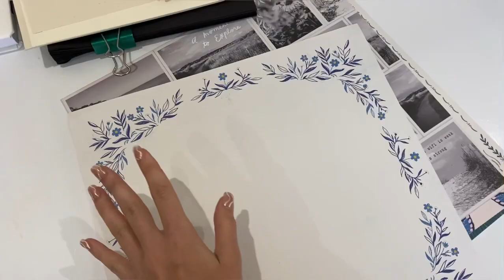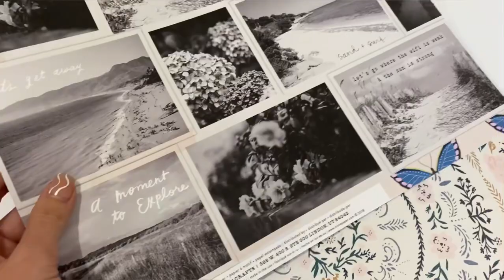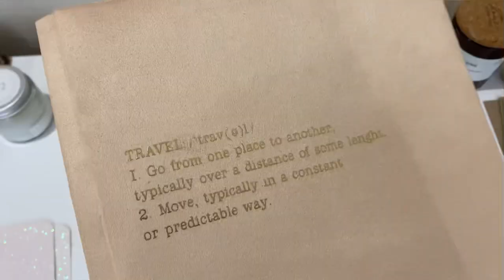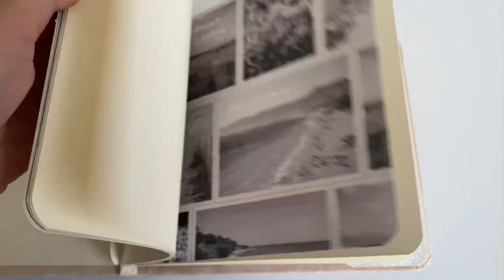СКРАПБУКИНГ | Процесс создания TRAVEL альбома | VLOG